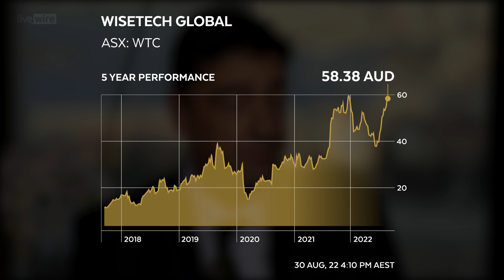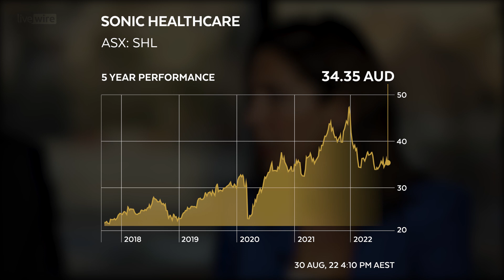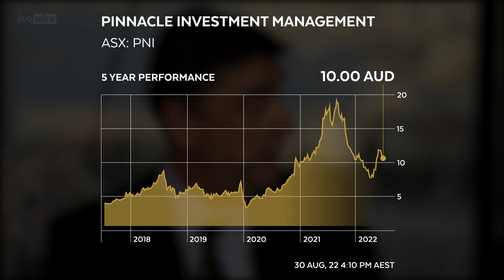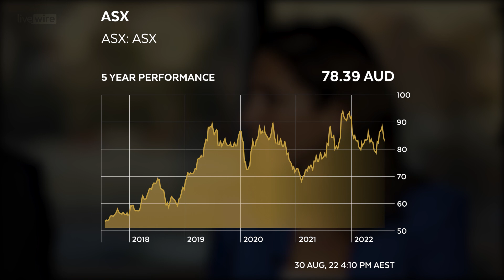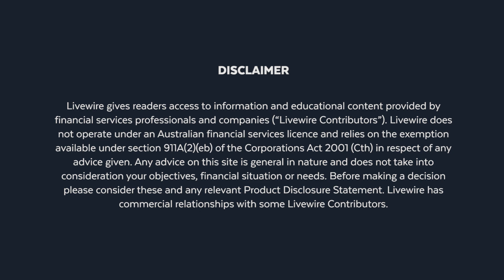Buy Hold Sell: 3 stocks that smashed expectations (and 2 disappointments)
This just in. Investors across the country can be heard breathing a simultaneous sigh of relief as the all-important August reporting season comes to a close.

We made it, and it wasn't at all as bad as many predicted. And while, sure, there could be some serious storm clouds gathering on the horizon for earnings over the next six to 12 months, some companies have now proved they have the balance sheets (and the chutzpah) to survive and even thrive in the foreseeable future.

So in this reporting season special of Buy Hold Sell, Centennial Asset Management's Matthew Kidman is joined by two powerhouse Aussie equities guests - abrdn's Michelle Lopez and First Sentier's David Wilson for their analysis of three stocks that smashed broker expectations (with the selection of these stocks thanks to Rudi Filapek-Vandyck of FN Arena).

And because we know you all love a little dash of drama, our guests also name two stocks that seriously disappointed this reporting season too.

Note: This episode of Buy Hold Sell was filmed on Wednesday, 30th August 2022. You can read an edited transcript below:

Timecodes:
0:00 - Intro
0:38 - Is WiseTech Global (ASX: WTC) a buy, hold or sell?
1:14 - Is Sonic Healthcare (ASX: SHL) a buy, hold or sell?
2:00 - Is Pinnacle (ASX: PNI) a buy, hold or sell?
3:09 - A result that disappointed Michelle this reporting season
3:53 - A result that disappointed David this reporting season